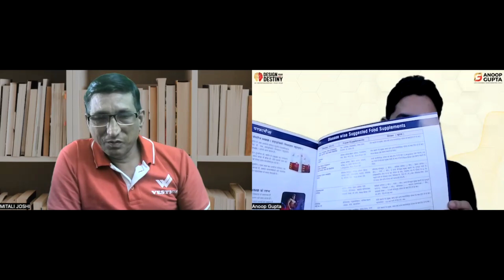ब्रम्हास्त्र टूल्स की मदद से अपने नेटवर्क को डिपेंडेंट से इंडिपेंडेंट बनाये ।Powerful Business Tools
For Order Vestige Plan Cum Product Information Book / Pen drive / Payout Calculator send your Inquiry on What's App Number
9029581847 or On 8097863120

Hi everyone! To See and Shop Unique Products @ very competitive Rates🏃🏼‍♀️Join Below My Son Whats APP Group

ब्रम्हास्त्र टूल्स की मदद से अपने नेटवर्क को डिपेंडेंट से इंडिपेंडेंट बनाये
Powerful Business Tool
Vestige Business Tools
Grow Your Network

VESTIGE OFFERS
VESTIGE SHOP
VESTIGE OIL
VESTIGE PRODUCTS
VESTIGE PRODUCTS DEMO
VESTIGE SCHEME
VESTIGE CMD
VESTIGE INCOME
vestige cmd
cmd demo vestige
network marketing
mlm
CreateYourSuccess Through Vestige
Because